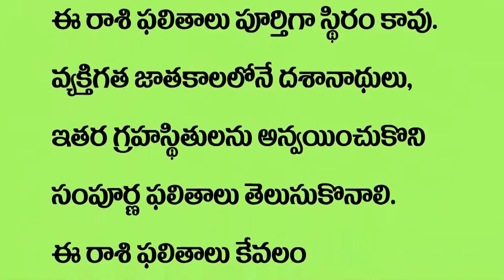Karkataka Rasi Phalalu | కర్కాటకరాశి 2021 నవంబర్ 1-15 రాశిఫలాలు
Telugu Rasi Phalalu - Karkataka Rasi Phalithalu (Cancer Horoscope) కర్కాటకరాశి - Weekly Rasi Phalalu 2021 November 1st to 15th Daily Rasi Phalalu Telugu by Srinivasa Gargeya | Pranati Television